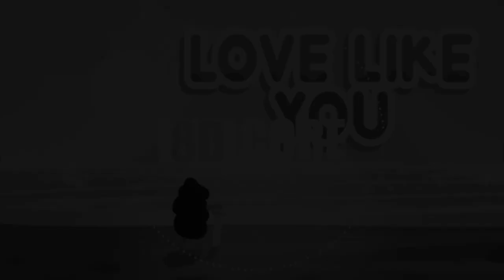Steven Universe - Love Like You (8D USE HEADPHONES)🎧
•Use headphones/earphones for the best experience 🎧

◘  Love Like You Lyrics:

Love Like You
If I could begin to be
Half of what you think of me
I could do about anything
I could even learn how to love
When I see the way you act
Wondering when I'm coming back
Love like you
I always thought I might be bad
Now I'm sure that it's true 'cause
I think you're so good
And I'm nothing like you
Look at you go!
I just adore you I wish that
I knew
What makes you think I'm so special
If I could begin to do Something that does right by you
I would do about anything
I would even learn how to love
When I see the way you look
Shaken by how long it took
I could even learn how to love like
you Love like you... Love me like you